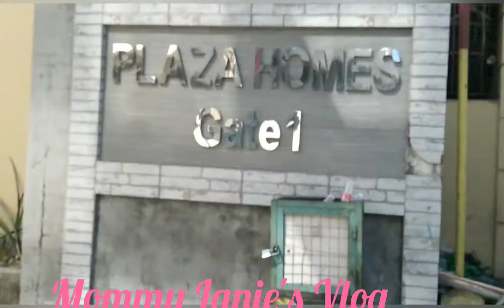Janela's Class Picture Meeting My Co Parents Janela Vomit and Dancing After she Threw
yearly they have their class picture

Hit All Bell to get Notification for all the videoes new uploaded

Godbless